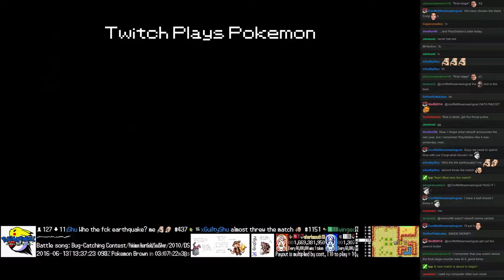Twitch Plays Pokémon Battle Revolution - Match #47233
Match #47233 [Blue: Pichu, Bulbasaur, Empoleon] vs [Red: Surskit, Blissey, Rayquaza]